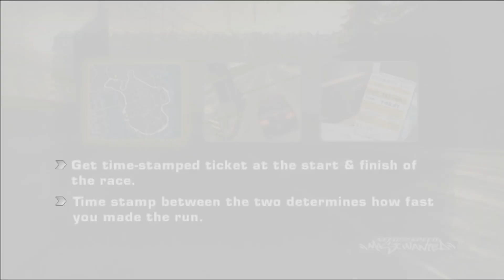Need For Speed Most Wanted (2005): Walkthrough #8 - Skyview & Campus (Tollbooth)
Used Vehicle: Volkswagen Golf GTI MK5
Race Type: Tollbooth
Track: Skyview & Campus
Distance: 8.2 km
Cop Probability: Minimum
Cash: $2000
Platform: PC
OS: Windows 10
Recorder Software: Bandicam
Video Editing Software: Sony Vegas Pro 13

Need for Speed: Most Wanted is a 2005 racing video game developed by EA Black Box and published by Electronic Arts. It is the ninth installment in the Need for Speed series. The game features street racing-oriented game play, with certain customization options from the Need for Speed: Underground series. The game is succeeded by Need for Speed: Carbon, which serves as a sequel to Most Wanted.

Most Wanted has been released for Nintendo DS, Microsoft Windows, PlayStation 2, Xbox, GameCube, Game Boy Advance and is the first Need for Speed game released for the seventh generation console, the Xbox 360, as one of the system's launch titles. Another version of Most Wanted, titled Need for Speed: Most Wanted 5-1-0 has been released for the PlayStation Portable. In May 2012, the PlayStation 2 version was released on the online virtual market, PlayStation Store, for the PlayStation 3, but was removed from the storefront later that year. On June 1, 2012, a reboot of the game, also called Need for Speed: Most Wanted, was announced by the British developing team Criterion Games and was released on October 30, 2012.

Need for Speed: Most Wanted received positive reviews and was a commercial success; it sold 16 million copies worldwide, making it the best-selling title in the series.